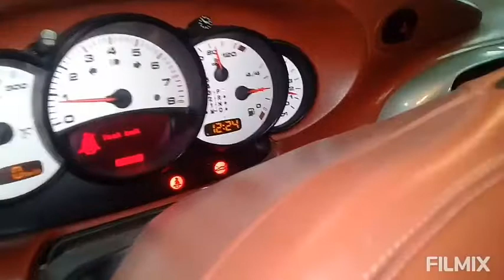removal fuel tank porsche 996 | yakıt deposu sökme porsche 996 | motor suyu hava alma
arkadaşlar video da porsche 996 turbo ve carrera modelinde yakıt deposu,  benzin deposu nasıl sökülür motor suyu havası alma işlemini gösterdim